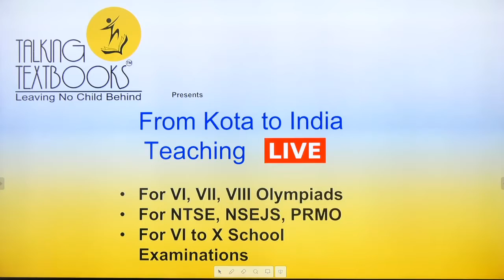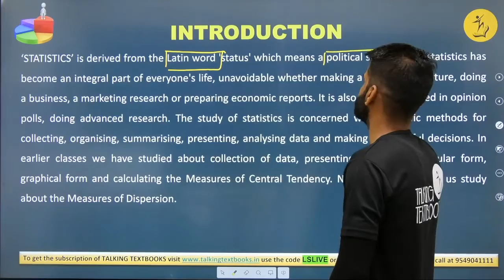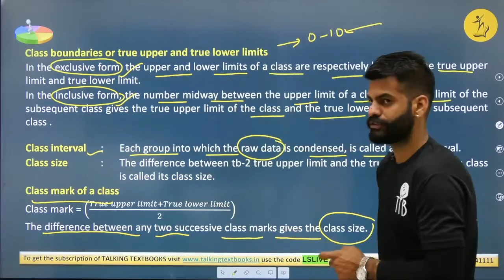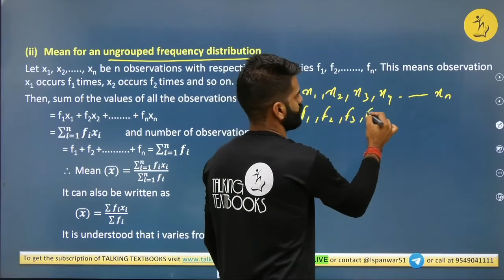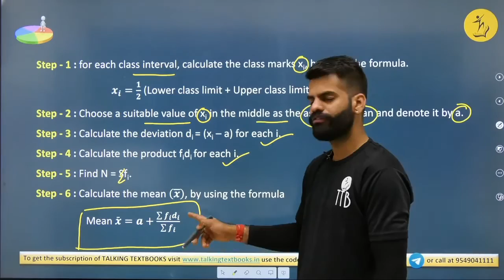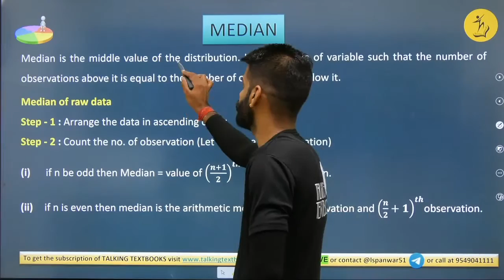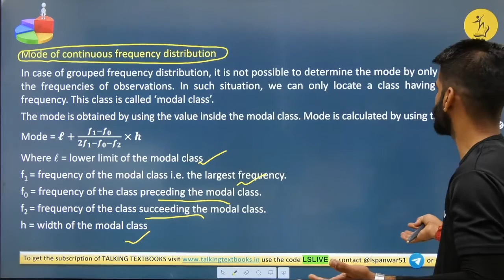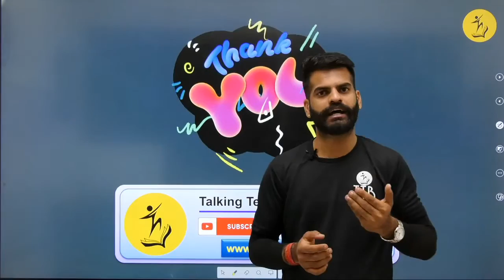L-6 Revision | Chapter 14 Statistics Class 10 | Lokendra Singh | TTB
To understand:
Arithmetic Mean and methods of calculating mean
*  Mode and its calculation
*   graphical representation of cumulative frequency distribution

Prerequisites
• Data
• Raw data
• Observation
• Types of Data (Primary data, Secondary data)

Learning Outcomes
Calculating Mean for ungrouped and grouped data
Calculating Mode for ungrouped and grouped data
Calculating graphical representation of cumulative frequency distribution

Biweekly Quizzes
Online Test Series
Kota curriculum
Periodic Test Papers
Target Olympiads

IOQM | IOQM 2021 | Ratio and Proportion | Ratio and Proportion for IOQM | IOQM 2021 Course |